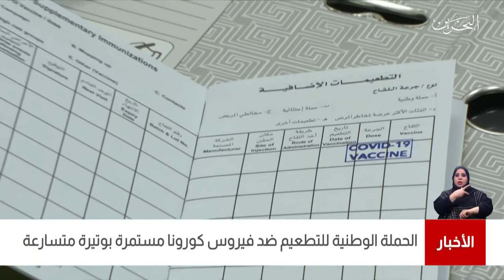البحرين مركز الأخبار : المواطنون والمقيمون يواصلون أخذ اللقاح المضاد لفيروس كورونا لكبح تفشي الفيروس